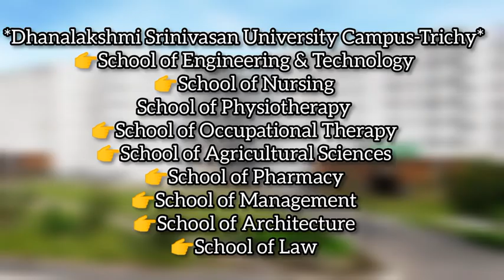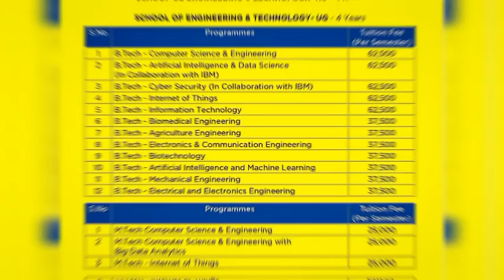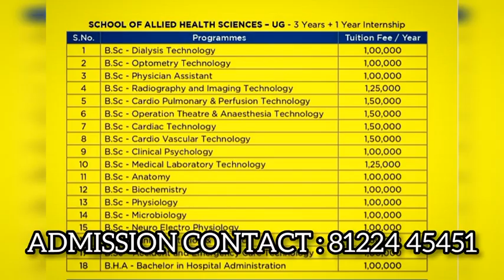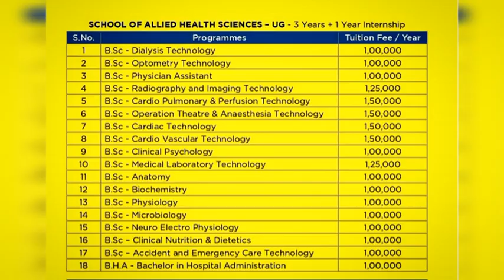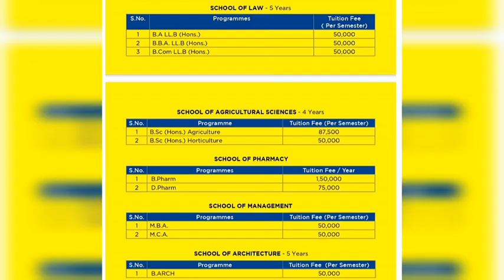DHANALAKSHMI SRINIVASAN SAMAYAPURAM TRICHY CAMPUS | BEST PRIVATE UNIVERSITY IN TRICHY AND TAMILNADU